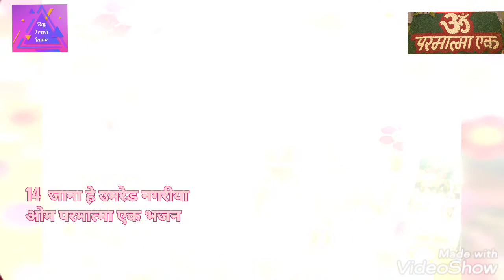ओम परमात्मा एक भजन 14 जाना हे उमरेड नगरीया